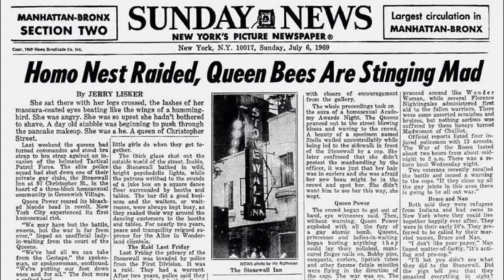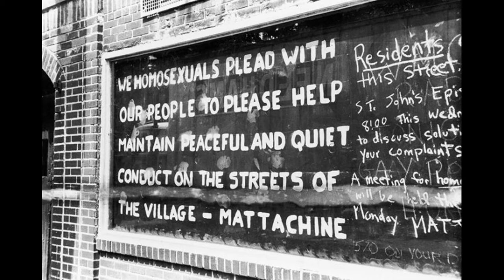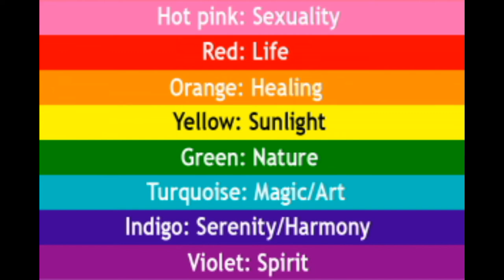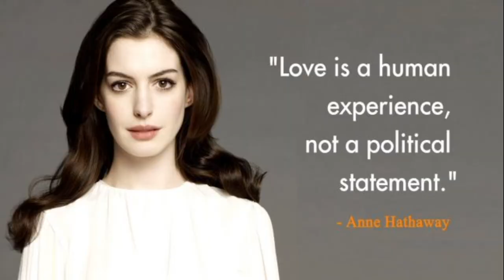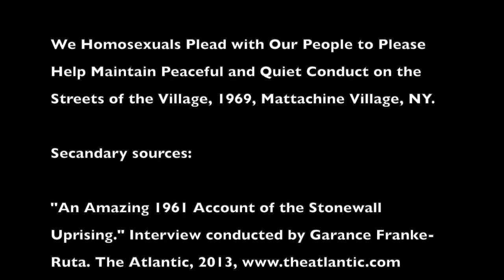2020 NHD Breaking Barriers: The Stonewall Riots